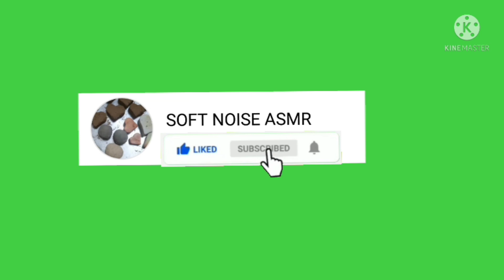ASMR:DUSTY🌪️Pure Yellow mud Texture Crumbling in water💦PASTE PLAY🤤@softnoiseasmr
This is an ASMR video that helps you to relax your mind. !!❤️❤️❤️

Pure yellow dirt dusty  Crumbling In Water 💦 and paste play the most requested video..!!  🤎🤎🤎🤎Thanks for supporting me ..!!